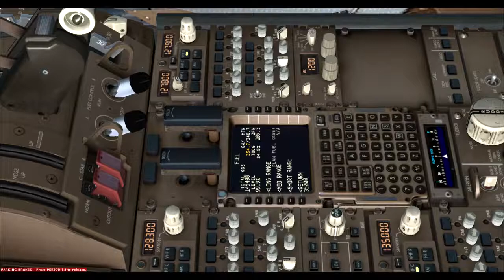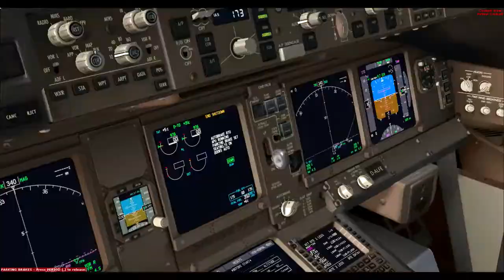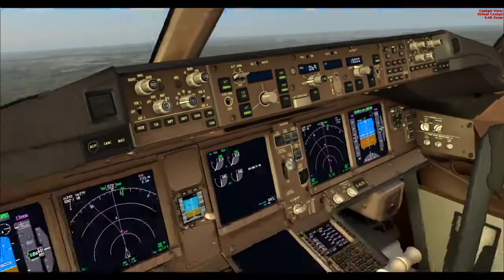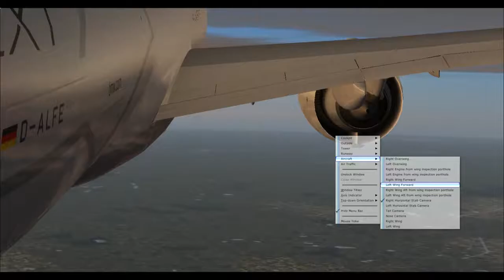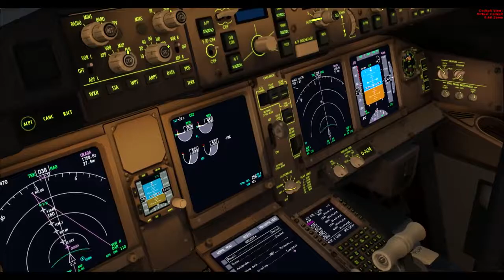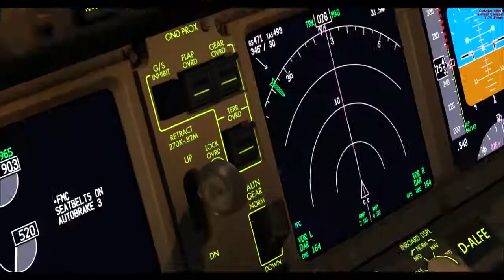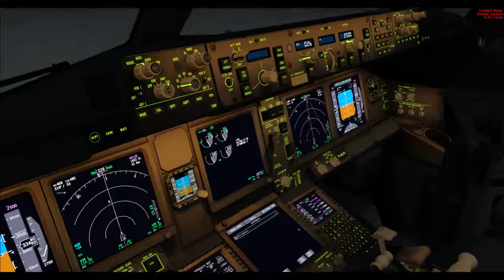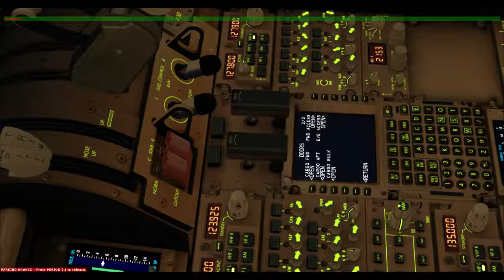[FSX: SE | VATSIM | Full Flight] Easter Cargo Ops Part 1/4 | GEC8333 | EDDF-ESSA